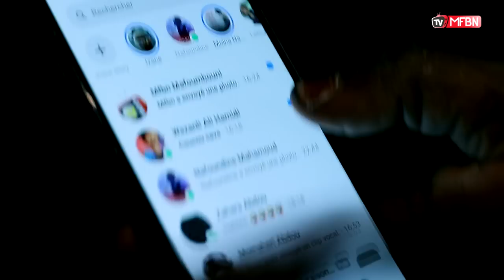Mwenga Uri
Mafoumbouni tv